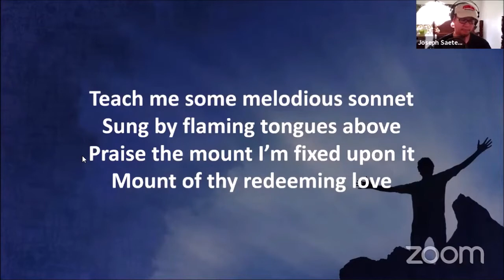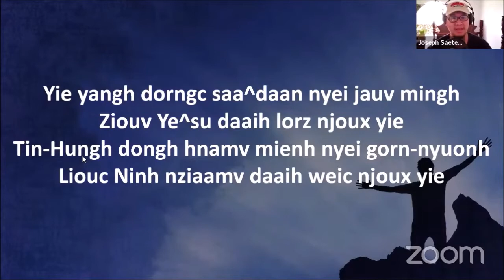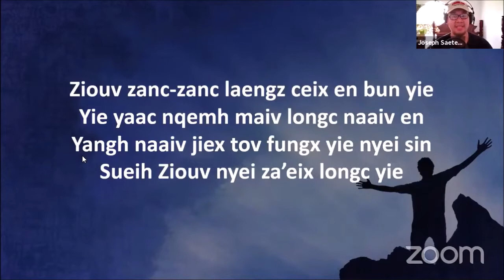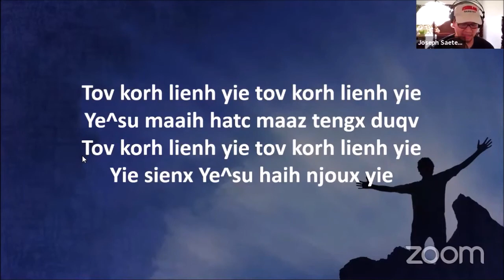Iu Mienh Yesu nzung// Tov Ceix Lungh Zaangc Nyei Fuqc Njiec Daaih /Come Thou Font of Every Blessing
Pg 4w Tov Ceix Lungh Zaangc Nyei Fuqc Njiec Daaih
Come Thou Font of Every Blessing
ขอพระพรจากเบื้องบนลงมา ภาษาเมียน

โท้ เหธย ลู่ง หฒั่ง เญย ฟุ เหฌี่ย ต้าย.

   D                      A7             D             G    D  A7          D

    โท้ เหธย ลู่ง หฒั่ง เญย ฟุ เหฌี่ย ต้าย, ตั๊บ ปวั๊ง เหฑ่ง เยีย บัว เญย เฮญี้ยว.

                     Bm                      A7                          G    D  A7       D

          หญู่งๆ เยีย ม่าย เจี๊ยน เญย กะน้าย,   เหยียด ฒู้ง ทิน-ฮุ่ง เญย ฒี่ง เหญ่ย.

               Bm                   D                              Bm                        D

          ตอ-เหฒี่ย เฒี้ยว เย^ซู เญย เอน เหธย,   เยีย หล่ง เฮญี้ยว ป๋าว ฑูง เธง เฒี้ยว.

                                           A7            D           G            A7        D

          เยีย โซ้ว ว้วน เยียม หละเปย้ย กู้ หงว่าย,  ต้ง เฒียน อ๋อย เญย เฒี้ยว เย^ซู.

    เยียม โล์-ฮนอย เฒี้ยว เถง เถา อี้ หฒั่น, เม่ย เญย เอน ฟี่ ฮนั้ง เฑีย เยีย.

โท้ เฒี้ยว หฒั่นๆ ค้อ-เลี่ยน เยีย โอ่,   เยียม หม่าน สี่ เถง เยีย เถา ต้าว.

เยีย ยั่ง ต่อง ซา^ตาน เญย เจ๊า มี่ง,   เฒี้ยว เย^ซู ต้าย ล์อ เหฌียว เยีย.

         ทิน-ฮู่ง ต้ง ฮนั้ม เมี่ยน เญย กอน-ญ่วน, เหลี่ยว นิ่น ฑย้าม ต้าย เหว่ย เหฌียว เยีย.

    เยีย เฉียม เย^ซู เญย เอน เหธย แฒะ, เหว่ย นิ่น เซี้ย แหม่ง เหฌียว เยีย.

โท้ เฒี้ยว เญย เฒียน โต์-เล์ย เปียะ ต้าย,   เก้ง เฒี่ยง เจี๊ยน เยียม เยีย เญย เฮญี้ยว.

เฒี้ยว หฒั่นๆ แล์ง เหธย เอน ปุน เยีย,   เยีย หย่า เฆ่ม ไม้ หล่ง น้าย เอน.

          ยั่ง น้าย เจี๋ย โท้ ฝูง เยีย เญย ซิน,   เซว่ย เฒี้ยว เญย หฒะเอ๋ย หล่ง เยีย.

    สีง เตี๋ย, สีง ตอน หย่า เหธา สีง ลี่ง, เฒี้ยว โหฒว เปย้ย ต้อ หฒวัง ไซ-ก๋อ.

สี ก๊อง เย^ซู ไม้ ต้าย ล์อ เยีย,    เยีย หฒุ ปย๊บ เยียม หฮมวัง กะญั๋ว.

          โท้ ค้อ-เลี่ยน เยีย,  โท้ ค้อ-เลี่ยน เยีย,   เย^ซู ม่าย หัด ม์า เถง ตุ๊.

          โท้ ค้อ-เลี่ยน เยีย,  โท้ ค้อ-เลี่ยน เยีย,   เยีย เสียน เย^ซู ไฮ่ เหฌียว เยีย.

     1. Tov ceix lungh zaangc nyei fuqv njiec daaih, dapv buangv nzengc yie mbuo nyei hnyouv.

          nyungc-nyungc yie maaih jienv nyei ga'naaiv,   yietc zungv tin-huqv่ง nyei zingh nyeic.

          dor-ziec Ziouv Yesu nyei en ceix,   yie longc hnyouv baaux nzung ceng ziouv.

          yie souv wuonv yiem la'bieih gu'nguaaic,  dongh zien oix nyei Ziouv Yesu.

    2. Yiem loz-hnoi ziouv tengx taux ih zanc, meih nyei en fih hnangv nzie yie.

Tov ziouv zanc-zanc korv-lienh yie oc,   yiem maanc sic tengx yie taux daauh.

Yie yangh dorngc Saadaan nyei jauv mingh,   Ziouv Yesu daaih lorz njoux yie.

         Tin-hungh dongh hnamv mienh nyei gorn-nyuonh, liouc ninh nziaamv daaih weic njoux yie.

   3. Yie qiemx Yesu nyei en ceix zaeqv, weic ninh siev maengc njoux yie.

Tov ziouv nyei zien doz-leiz bieqc daaih,   gengh ziangh jienv yiem yie nyei hnyouv.

Ziouv zanc-zanc laengz ceix en bun yie,   yie yaac nqemh maiv longc naaiv en.

          Yangh naaiv jiex tov fungx yie nyei sin,   sueih ziouv nyei za'eix longc yie.

 4.   Singx diex, singx dorn yaac caux singx lingh, ziouv zoux bieih dorh zuangx sai-gorx.

Se gorngv Yesu maiv daaih lorz yie,    yie zuqc biopv yiem hmuangx gaqcญั๋ว.

          Tov korv-lienh yie,  tov korv-lienh yie,   Yesu maaih hatc maaz tengx duqv.

          Tov korv-lienh yie,  tov korv-lienh yie,   yie sienx Yesu haih njoux yie.

VERSE 1
Praise the name! I’m fixed upon it
Name of Thy redeeming love

VERSE 2
Hitherto Thy love has blessed me
Thou hast brought me to this place
And I know Thy hand will bring me
Safely home by Thy good grace

VERSE 3
Here’s my heart, oh take and seal it

VERSE 4
Oh that day when freed from sinning
I shall see Thy lovely face
Full arrayed in blood-washed linen
How I’ll sing Thy sovereign grace
Come, my Lord, no longer tarry
Bring Thy promises to pass
For I know Thy pow’r will keep me
Till I’m home with Thee at last